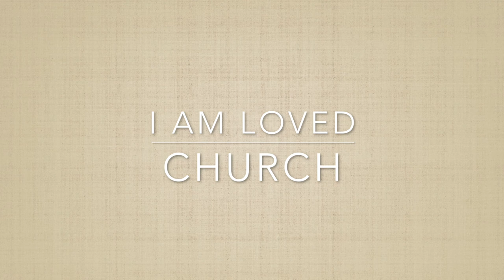I AM LOVED CHURCH- Context vs Subject